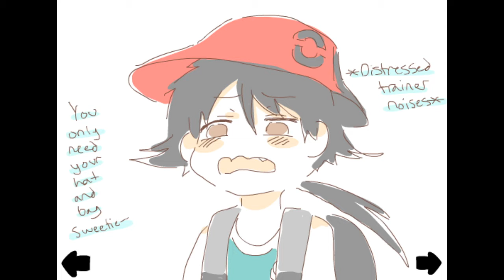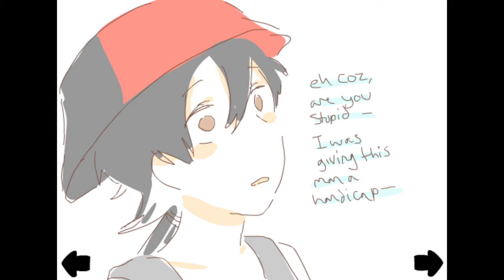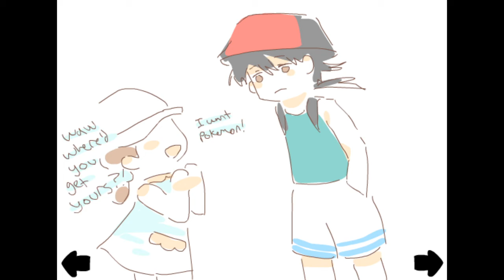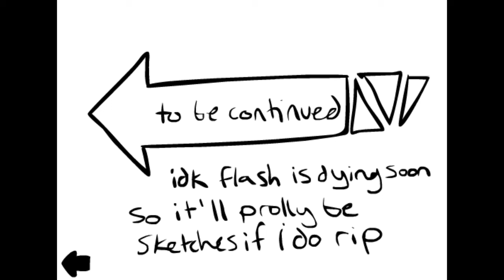Pokemon Ultra Moon Adventures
this is the last one i recorded that day so uh... ill record the rest... one day ✨